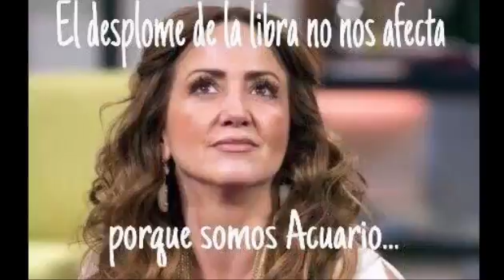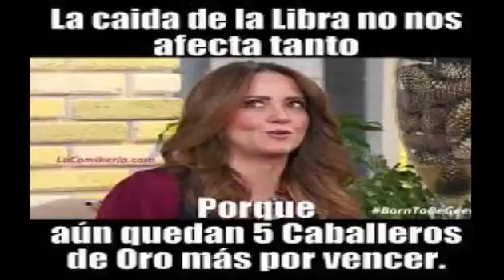MEMES de Andrea Legarreta por Brexit | 2016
El país amaneció con dos Trending Topics que si bien están vinculados el uno con el otro, el uno obedece al referendo que favoreció la salida del Reino Unido de la Unión Europea, una de las noticias más relevantes del año por su impacto en los mercados mundiales que desde la mañana comenzaron a reaccionar desfavorablemente, y el otro recopila las mofas de las que, de nueva cuenta a causa de una coyuntura económica, es objeto la conductora Andrea Legarreta.

Desde que en enero pasado se expresó al aire sobre la depreciación del peso ante el dólar, la titular del programa matutino “Hoy” se convirtió en tendencia en redes sociales ante las múltiples críticas y bromas que los usuarios hicieron al respecto, pese a que después aclaró que lo comentado en el programa es en su mayoría ajeno a la opinión personal de cada uno de los conductores.

El comentario detonante de su popularidad entonces y ahora fue: “El que suba el dólar no afecta a los mexicanos.

Sube por culpa de las economías de otros países que están mal.

No es por culpa de nuestro gobierno”.

Pues bien, así como el hashtag Brexit amaneció como el tema número uno de nuestro país, el nombre Andrea Legarreta figuró entre los más populares a causa de la memoria y el humor de los internautas, quienes con textos y memes consideraron oportuno involucrarla en el ya irreversible acto separatista británico.